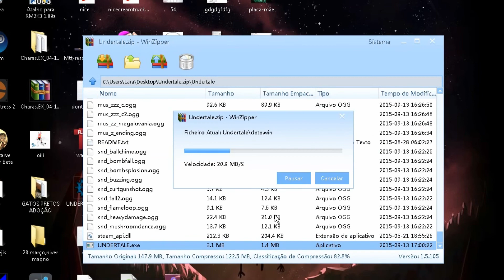Aspathing Feeathurr fight - Underjooj (Art Trade com Wow Véio)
Animação de um "Art Trade" com Wow Véio

não aceito nenhuma animação de art trade ou slá o nome disso
Só aceito se for uma pessoa que eu conheço,tipo um amigo próximo.